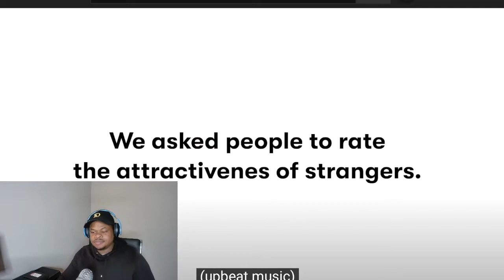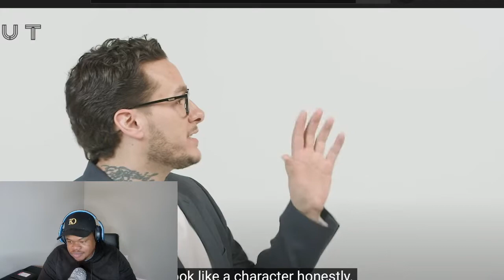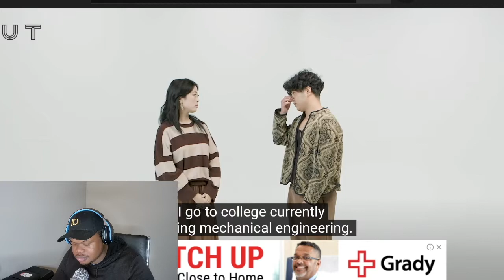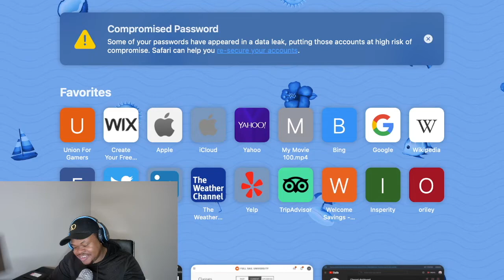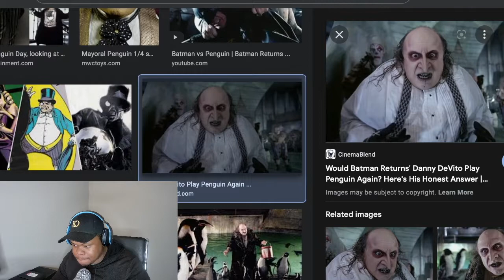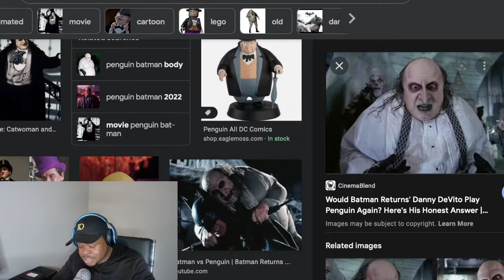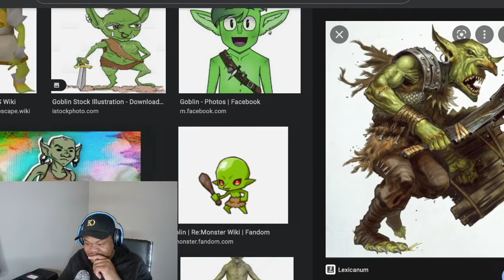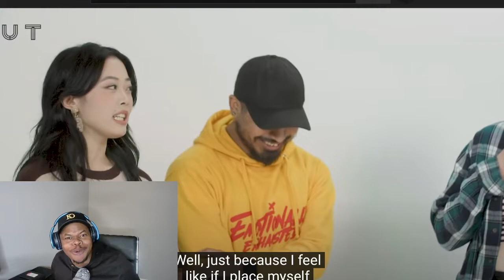Rank Strangers’ Attractiveness from 1-10 | Lineup REACTIONS